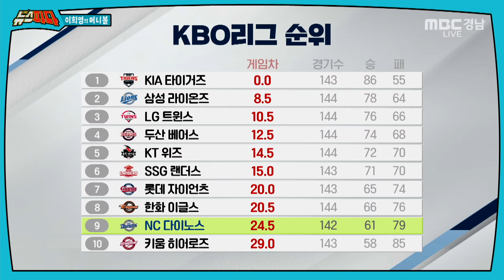NC 다이노스, 가을야구 내년을 기약 | [이희영의 머니볼] 240930 MBC경남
⭐️출연진⭐️
이희영 스포티비 해설위원

현재 시각, 광주에서 열리고 있는 KIA와 NC의 경기는 (승률 언급해주고)
가을 티켓을 놓고 막판까지 피 말리는 경기를  펼치고 있는 팀이 있습니다.
6위 SSG 랜더스와 최하위 키움의 경기가 펼쳐지고 있는데요.
오늘 경기가 포스트시즌 최종전이나 다름없다고요?

0:00 오프닝 및 프로야구 순위표
1:42 프로야구 가을 대진표 정규시즌 막판까지 치열
5:55 nc, 아쉬운 성적에도 관중 동원 성공
8:57 코리안 메이저리거 부상으로 아쉬운 마무리
13:38 문체위, 지난주 축구협회 현안 질의